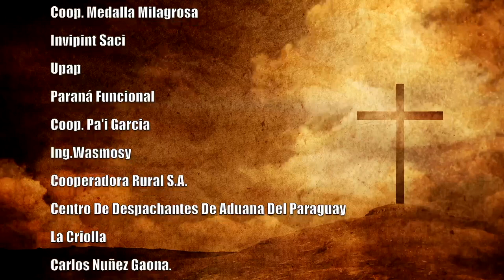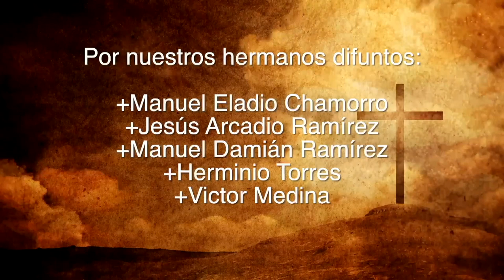Misa 17 de Setiembre 2023